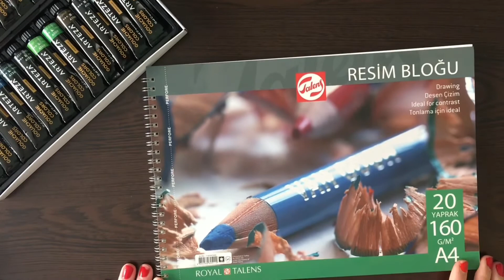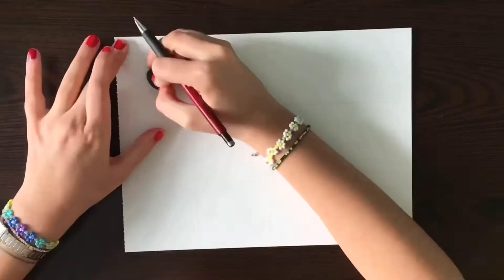paint with me | trying arteza gouache and making faux stickers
hi guys! all of my art supplies are back at home so i got some cheap brushes and the best paper i could find at my local stationery store (even though the paper is still quite thin for this) i’m trying these arteza gouache paints gifted by my lovely friend merve (btw thank youuuu) i’m such a newbie when it comes to gouache but i tried my best ^^ i’m going to use these “faux” stickers in my bullet journal so stay tuned for my next video to see the spreads i made with these! anywayy i hope you like this video and if you wanna hang out again please subscribe

materials:

- arteza gouache paints
- südor artist brush no. 10
- fanart brush no. 2